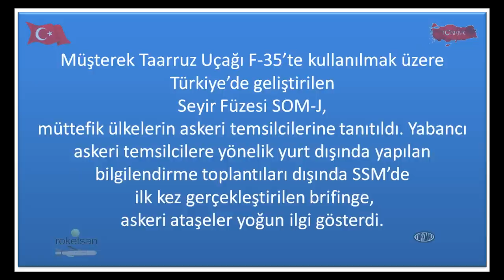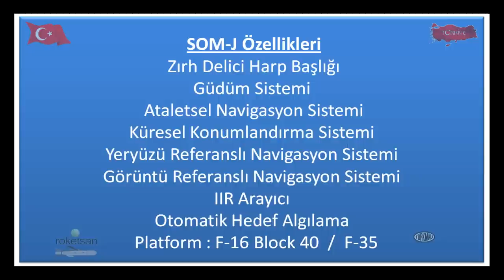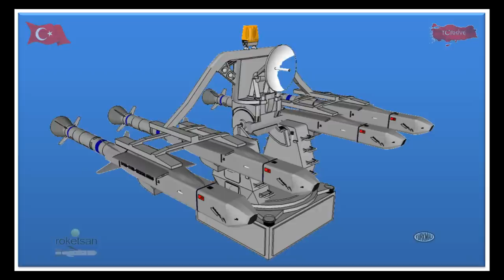TURKISH STAND OFF MISSILE SYSTEM SOM-J - POWERFULL TURKISH ARMY